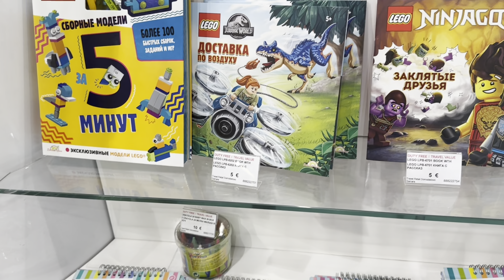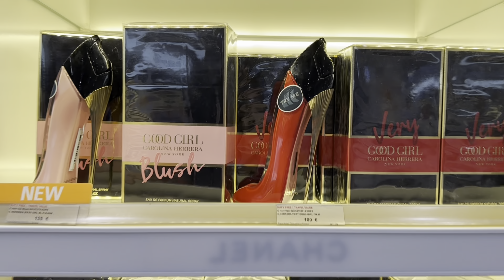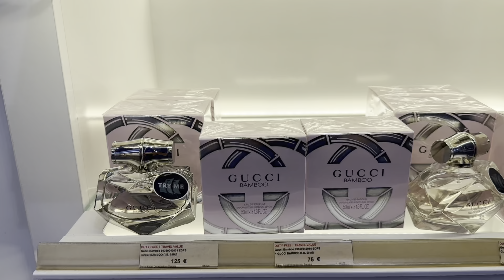Египет 2024/Хургада/ лайфхаки при перелете,ночное заселение, как не попасться на обманы гидов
Всем привет, я Алла) Живу в Ульяновске и каждую неделю снимаю видео, чтобы радовать ВАС! Мой канал очень разносторонний, здесь бьюти видео, а также приколы, пародии, обзоры машин, всё про Шкода Рапид, видео с колготками и обувью из серии фешн и просто моя жизнь!
ВЫ точно НЕ соскучитесь!)
БУДЬТЕ КРАСИВЫМИ И ПОЗИТИВНЫМИ!
Ваша Алла)